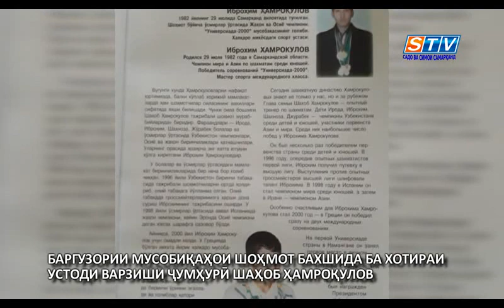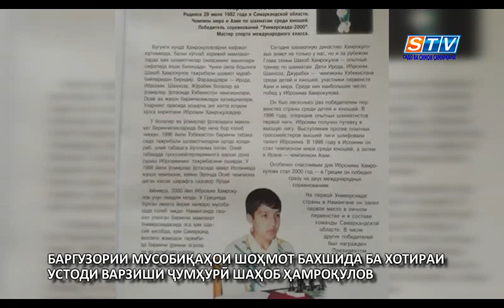ДАР ОЯНДА ХУРДТАРАКОНИ 6-СОЛА ҲАМ УСТОДИ ВАРЗИШ МЕШАВАНД...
Барои гирифтани "Ҷом"-и бахшида ба хотираи устоди варзиши Ҷумҳурии Ӯзбекистон Шаҳоб Ҳамроқулов гузаронидашуда, хурдсолон аз синни 6 то 14-сола иштирок карданд.